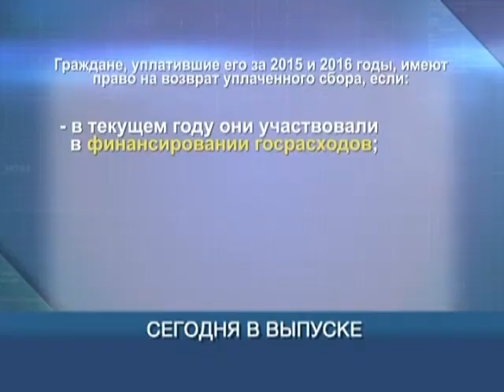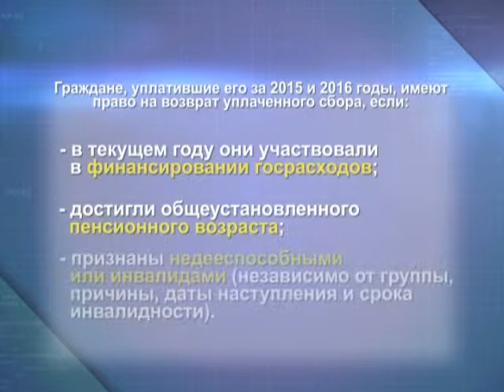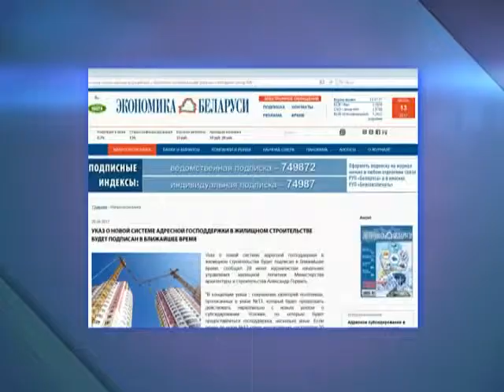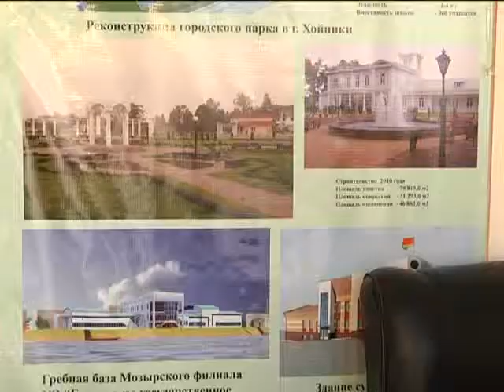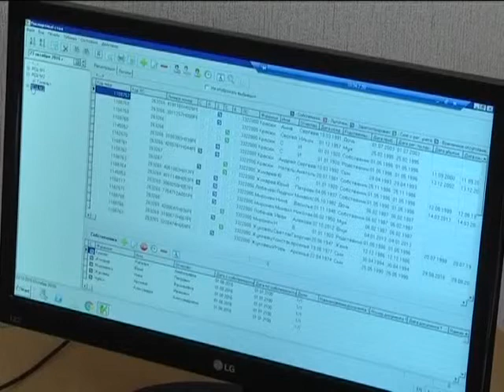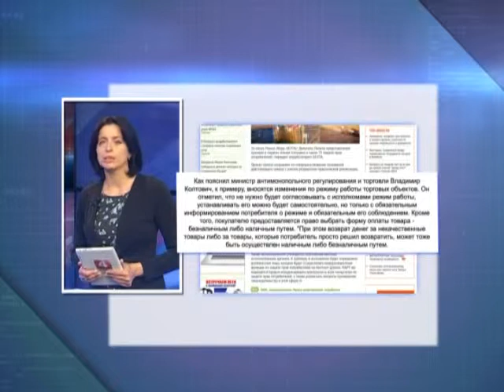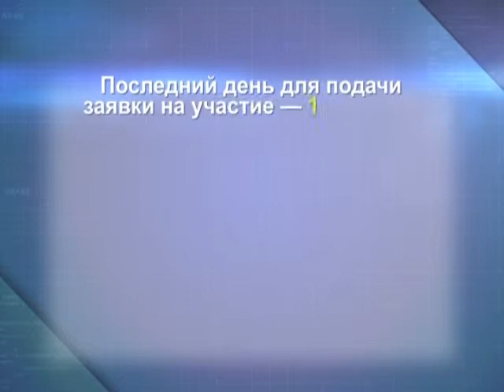Экономическое обозрение 14 07 2017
Тема: Субсидии на строительство жилья.
Указ о новой системе адресной господдержки в жилищном строительстве, возврат сбора на финансирование госрасходов, поправки в закон «О защите прав потребителей», аукцион по продаже объектов недвижимости; начальник управления жилищной политики комитета по строительству и архитектуре Гомельского облисполкома Я. Блатун